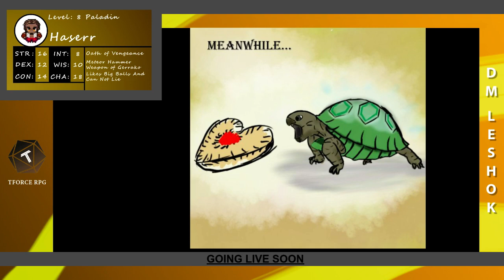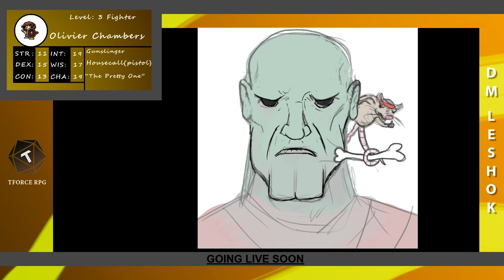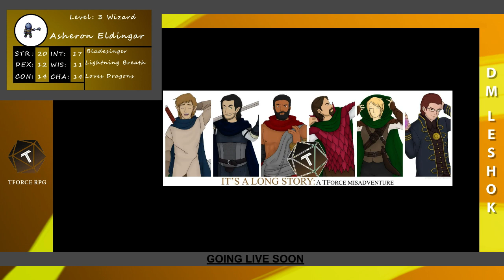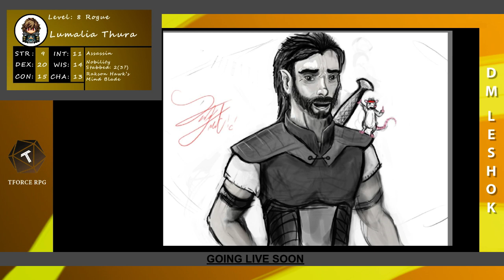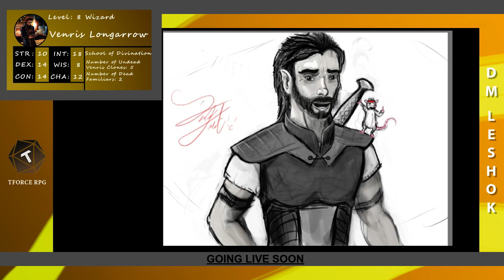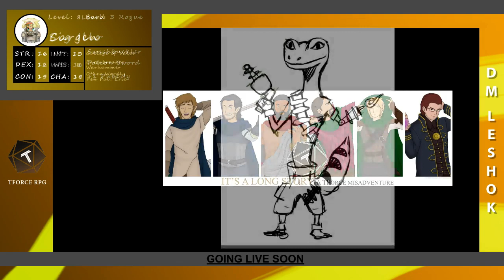It's A Long Story Ep 49: How to Dominate Your Dragon